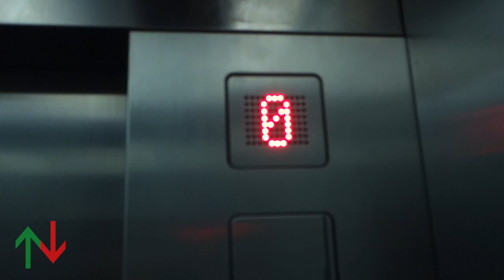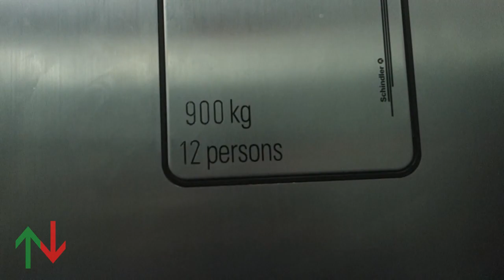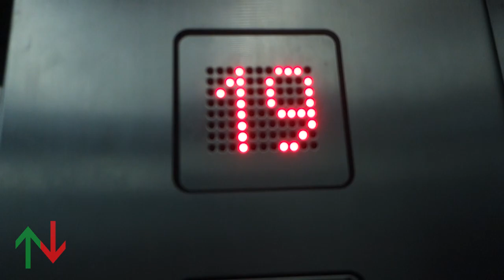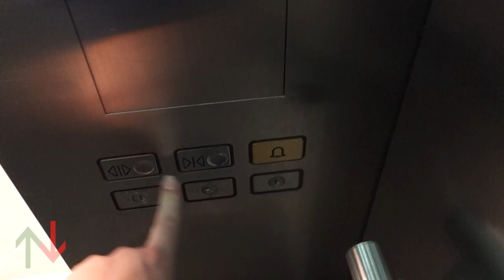[RT] 1976 Nechushtan (mb. Schindler) Miconic 10 traction elevator @ Clal House, Tel Aviv, Israel.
Comments are disabled due to safety reason.

These are amazing elevators.

---Elevators---
Brand: Nechushtan
Moderniser: Nechushtan-Schindler / Schindler
Type: Traction
Capacity:
System: Miconic 10
Fixtures: M-Series, Z-Line Keypad
Floors: (-1, *0*, 4, 5, 6, 7, 8, 9, 10, 11, 12, 13, 14, 15, 16, 17, 18, 19, 20, 21)